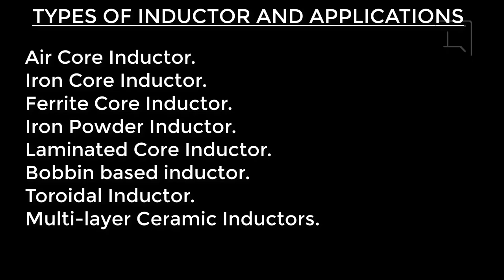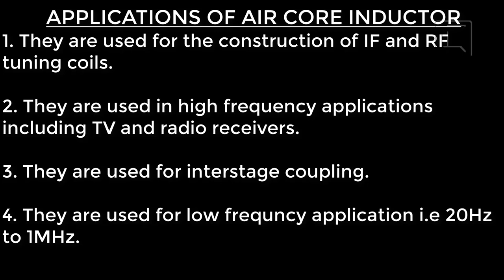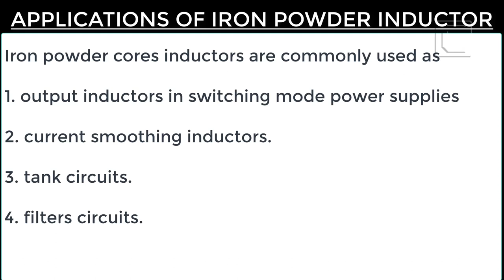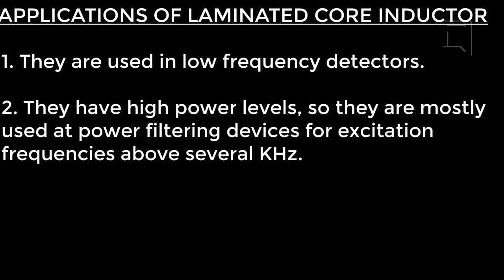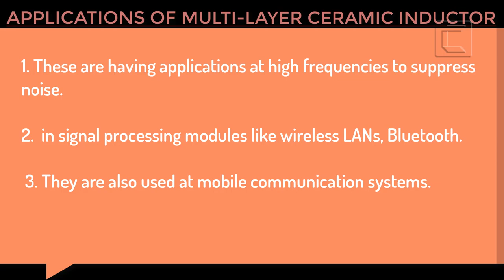TYPES INDUCTOR AND APPLICATIONS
THIS LECTURE IS BASED ON TYPES INDUCTOR AND APPLICATIONS, DIFFERENT FORM OF INDUCTORS IN DIFFERENT APPLICATIONS